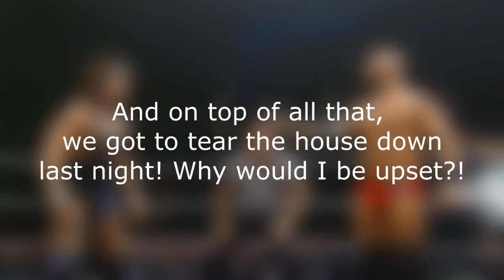Shield 2 0 with USOS! Ronallo shoots at WWE! WWE $1 Billion deal | WWE News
One: The Revivals respond to criticism.
Two: Smackdown LIVE is on another channel for $1 Billion dollar.
Three: WWE Mauro ROnallo shoots at WWE JBL and he tells that he is not worried about his future work.
Four: Roman Reigns likes the idea Shield 2.0 with the USOS

mauro ranallo jbl, roman reigns shield reunion, roman reigns says the shield will reunite, roman reigns says the shield returns, roman reigns and usos, wwe smackdown billion dollar deal with fox, the revival wwe, the revival wwe debut.